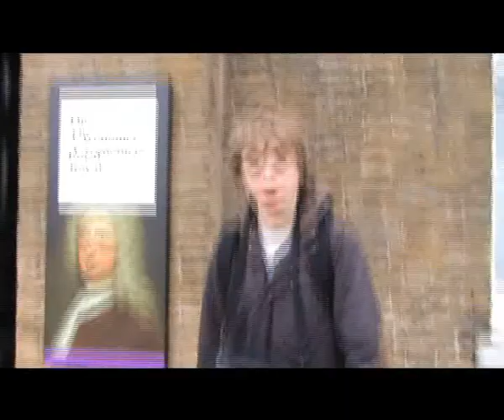Walkamentary training video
Hello, my name is Alex and I have set my self the biggest task of all. To do a walk that is over 28 miles in 10 hours. This is a video that shows the training I did. A year ago :-(